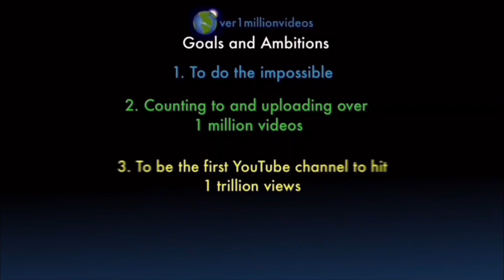Counting to ONE MILLION!!, This is Number 102,249